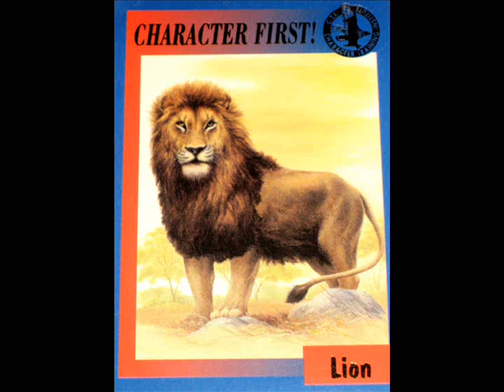The Parachute Song - The Music of the Children's Institute (HQ)